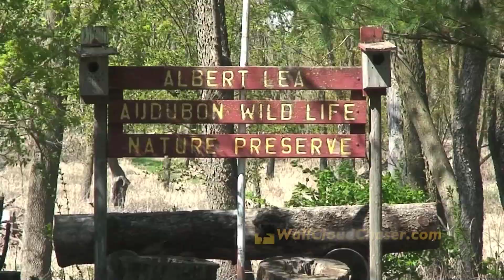Grass & Brush Fire within City Limits ~ Albert Lea, Minnesota ~ April 9, 2012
A grass and brush fire that came within about 100 feet of houses within the city limits of Albert Lea, Minnesota, on April 9, 2012. The fire started about 10:30 am and was mostly put out by Noon, when I arrived there.

The fire departments of the City of Albert Lea, Albert Lea Township, Glenville, Conger, Clarks Grove, Manchester and Alden, MN, responded to the fire. It appears most of it was confined to a grassland/field within or adjacent to the Albert Lea Audubon Wildlife Preserve.

Winds were between 15-35 mph during the time of the fire driving it to the North and East or directly at the city of Albert Lea. Fortunately, the fire was kept under control before reaching the tree groves and houses right behind it.

The KATE-AM radio tower was reported to be damaged but they had not gone off the air according to the Albert Lea Tribune. Amazingly, the building next to or connected to the tower did not burn. It appears the fire swept underneath.